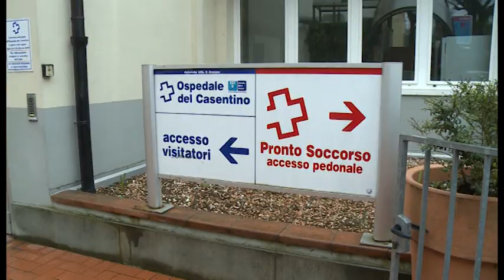Bibbiena, la chiusura del punto nascita